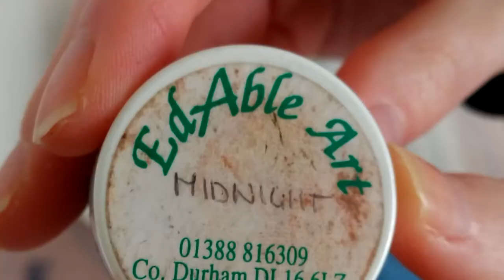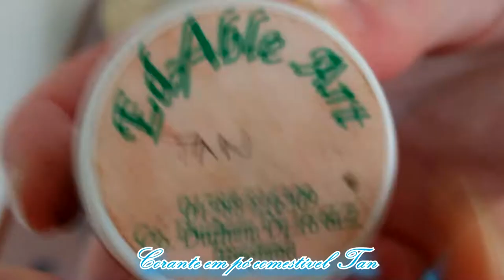Bolo Tatty Teddy - Tatty Teddy Cake (ENGLISH SUBTITLES)